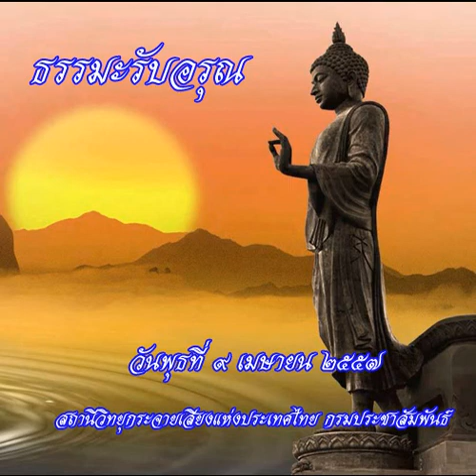ธรรมะรับอรุณ9เมย57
รายการธรรมะรับอรุณ ออกอากาศวันที่ 9 เมษายน 2557